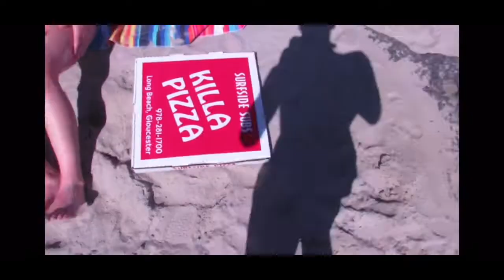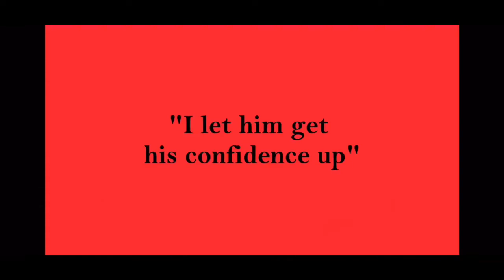Breaking into tennis courts!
First vid, get this banger to 100 likes and we’ll do some stupid shiz. New video next saturday